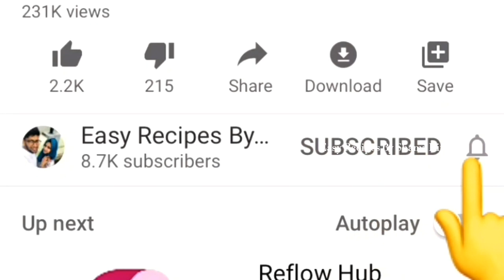✔️ചിലവ് കുറഞ്ഞതും ടേസ്റ്റിയുമായിട്ടുള്ള കുഴിമന്തി കുഴിയും കുക്കറും വേണ്ട😋 || Chicken Kuzhimanthy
Easy Recipes By Shamz Kitchen